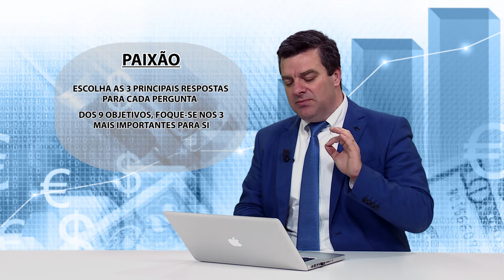COMPETÊNCIAS DE LIDERANÇA - Ferramentas de Motivação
COMPETÊNCIAS DE LIDERANÇA

Visite o nosso site para conhecer mais Artigos que o possam ajudar;